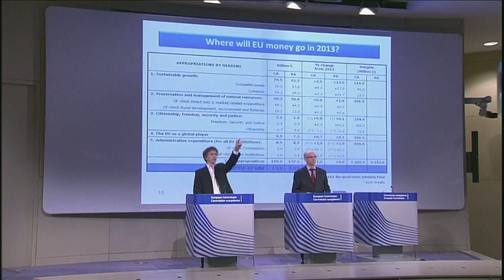UE: Barroso quer aumentar orçamento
O presidente da Comissão Europeia, José Manuel Barroso, afirmou nesta quarta-feira a importância de reforçar o orçamento em 2013 para enfrentar as dificuldades dos Estados-membros. A meta é aumentar em 6,8%. Alguns países são contra.